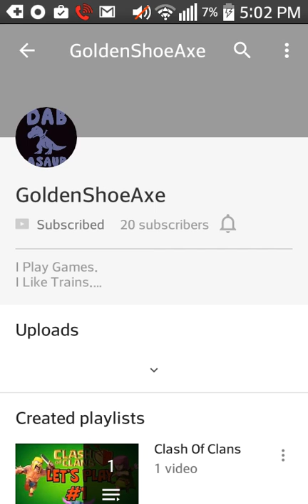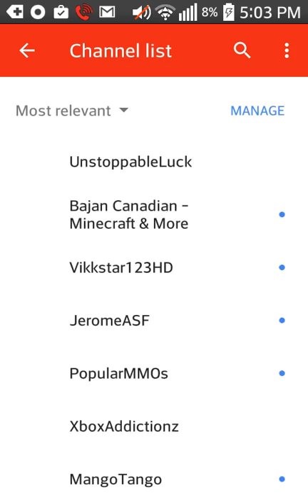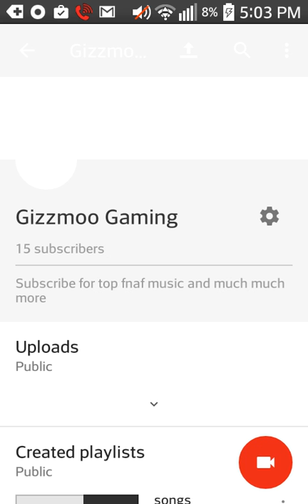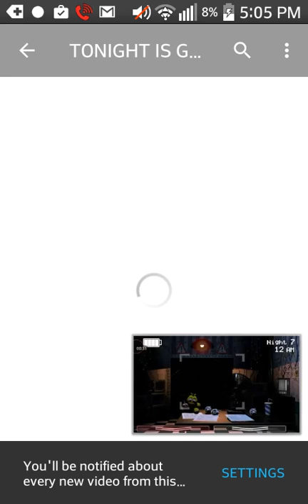People You Should Subscribe To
1. They make amazing videos

And

2. Because they are friends of mine